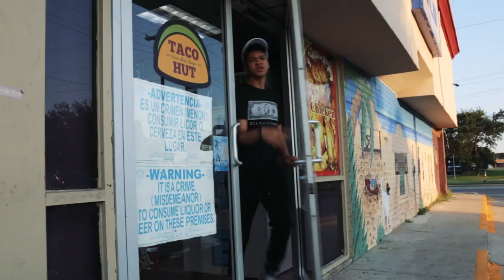T. Hayes - Reign (Official Music Video)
The official music video for the T. Hayes single "Reign". Directed by: Drew Ducote

Thanks for everyone who helped out on this project.